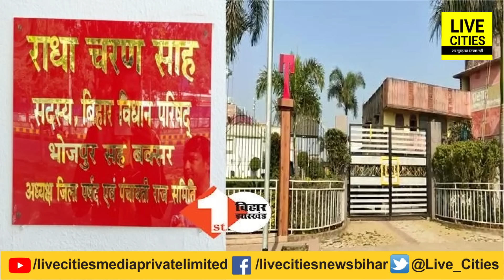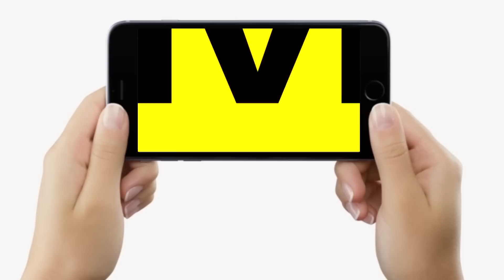JDU MLC Rdha Charan Sah के ठिकानों से मिले इतने पैसे, नोट गिनने को मंगानी पड़ी 2 मशीनें, गहने भी खूब